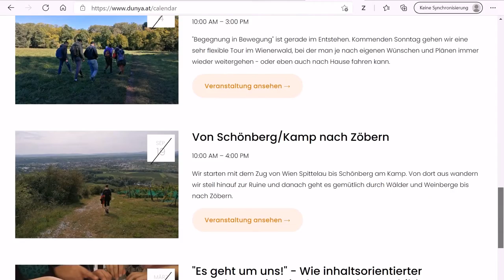Trailer zu Mut-Talk 20: dunya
Ira Mollay im Gespräch mit Sarah Pallauf, Gründerin von dunya